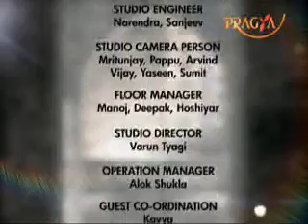possesive nature Anil nayyar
Anil Nayar on PRAGYA Channel Live show MENZ dt, 1/11/10 (part -3)